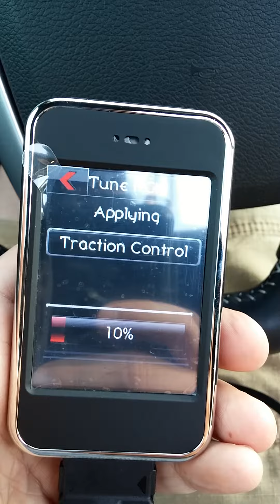Intune DCX Failed To Update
Still not working